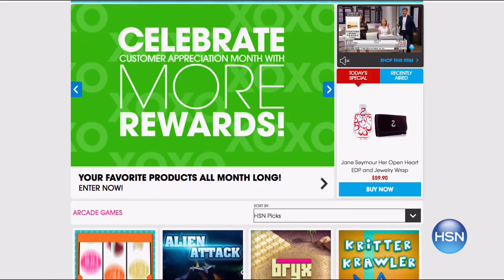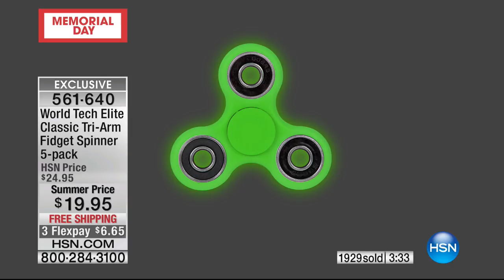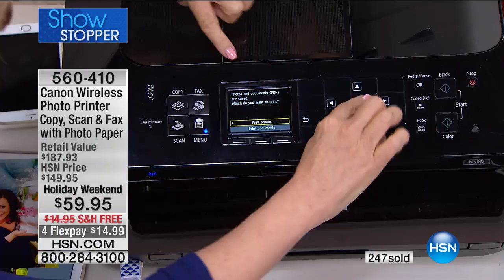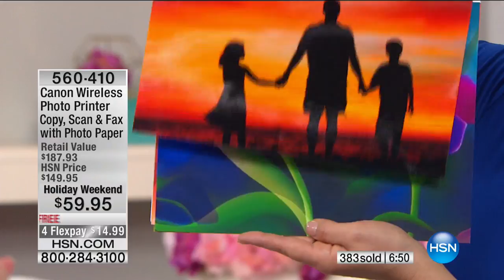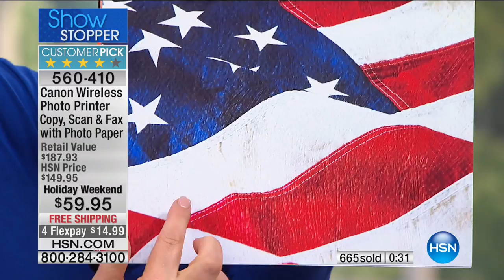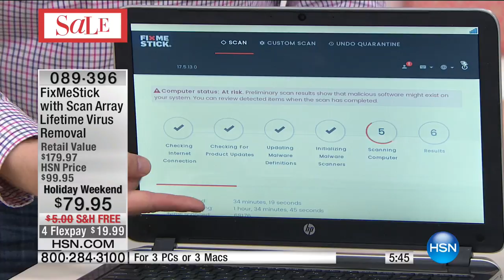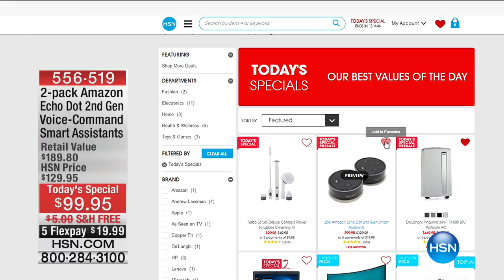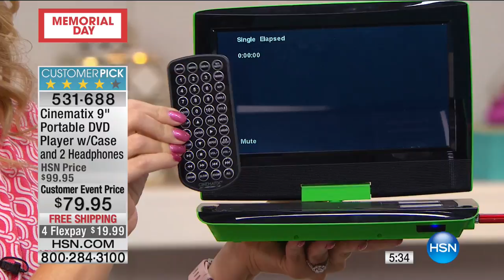HSN | Electronic Connection 05.26.2017 - 10 AM